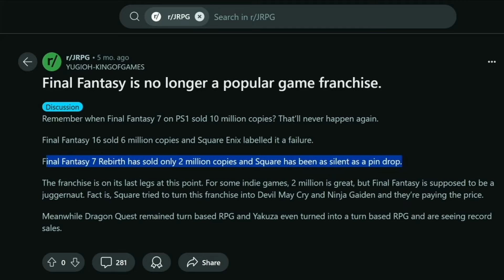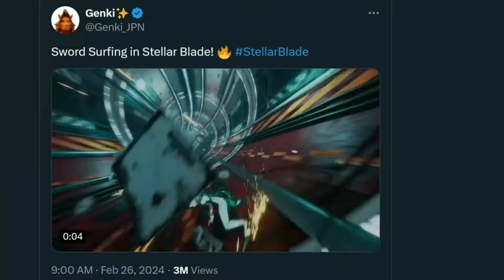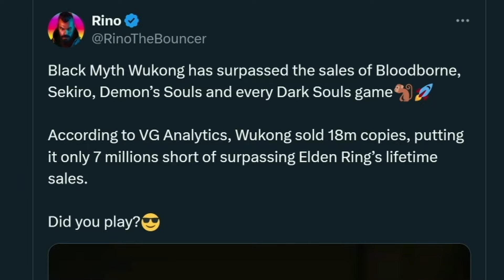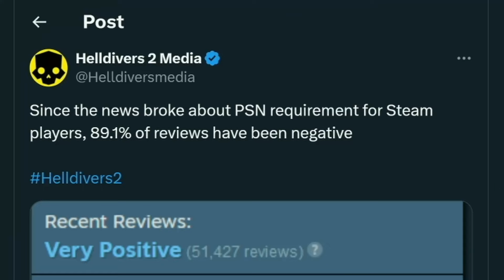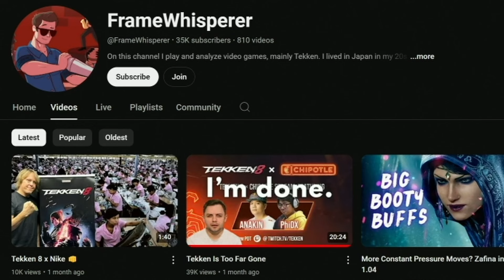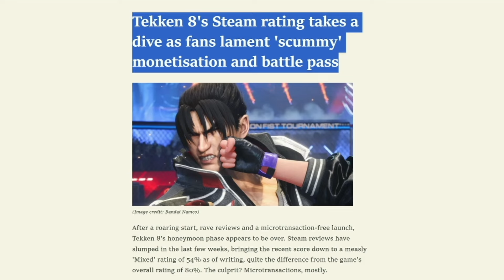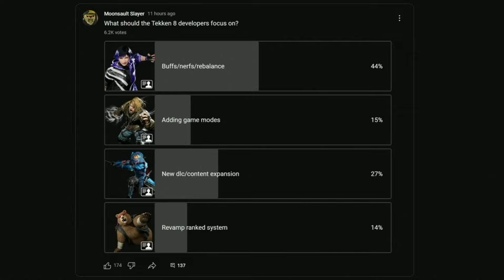Tekken 8 is a Contender For Biggest Games Of The Year